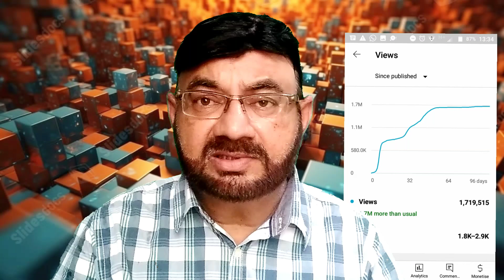How to Increase YouTube Subscribers Very Fast #2 Increase Views with Real Subscribers in Short Time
Part 2